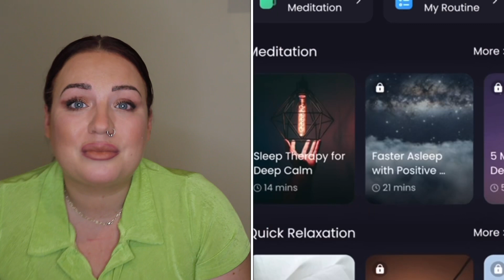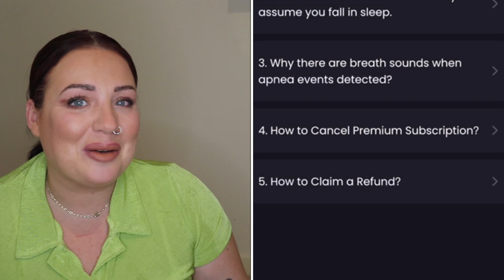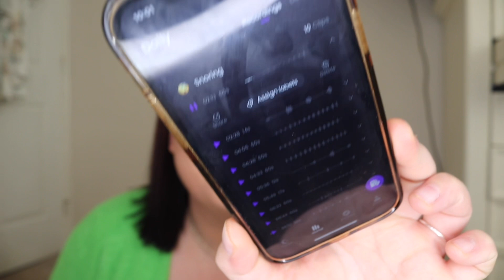I’ve been exposed 😂😂 Mintal tracker app (ad)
Hello ♥️

Thank you to the team at Mintal tracker for working with me on this collaboration. Very thankful for the opportunity x

Have a great weekend won’t ya x